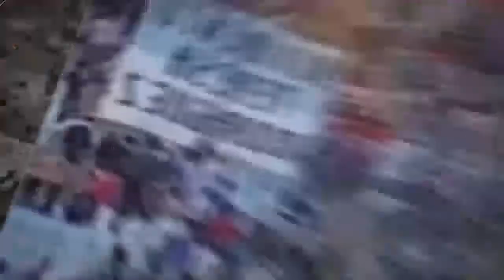La semana politica con Nicolás del Caño y Christian Castillo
Plebiscito en Colombia; Elecciones en Brasil; La tregua de la CGT; dos integrandes de La Poderosa fueron torturados por Prefectura; Represión en Corrientes; Gran acto del Frente de Izquierda el 19 de noviembre.

Hoy en La Izquierda Diario TV entrevistamos a Marcelo Morante, médico y profesor de la Universidad de La Plata, sobre los beneficios del cannabis para tratar diferentes enfermedades.

También nos visitó Pamela Vicente, integrante de Mamá Cultiva, agrupación de madres que cultivan marihuana para tratar a sus hijos que padecen epilepsia refractaria, cáncer y otras patologías.

Facundo Rivadeneira y Pablo Alvarez, de la organización Cogollos del Oeste y hablamos de la marihuana para uso recreativo y el debate sobre la legalización.